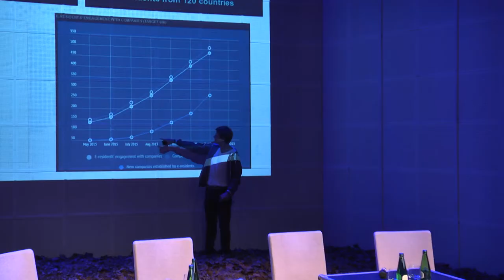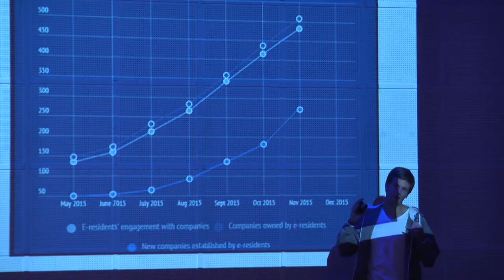EFFT15 Power speech: Estonian e-residency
European Film Forum Tallinn 2015 & Digitech Corner Power speech by Kaspar Korjus of Estonian e-residency program